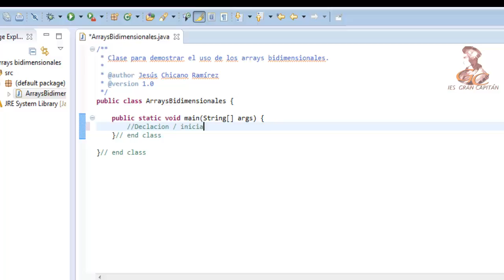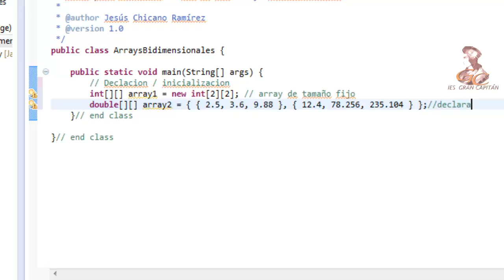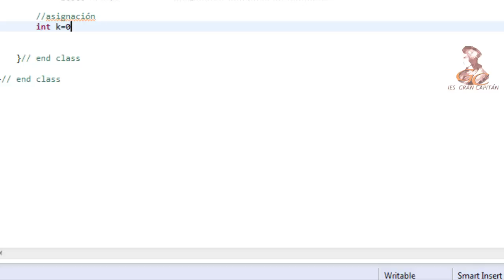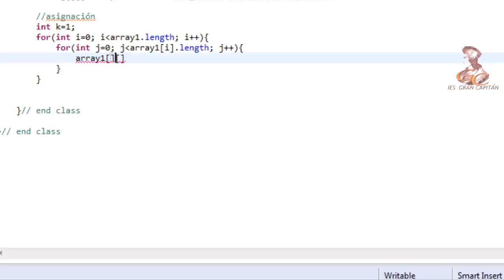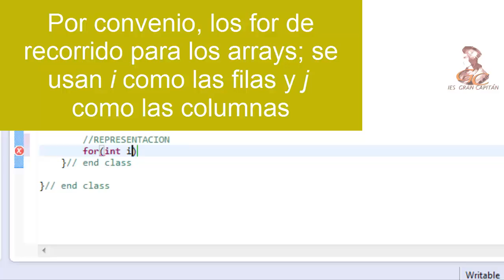Aprende a programar en Java: Arrays Bidimensionales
Aprende a programar en Java: Arrays bidimensionales. Inicializar, recorrer, modificar.

Elaborado por el alumno Jesus Chicano Ramírez.